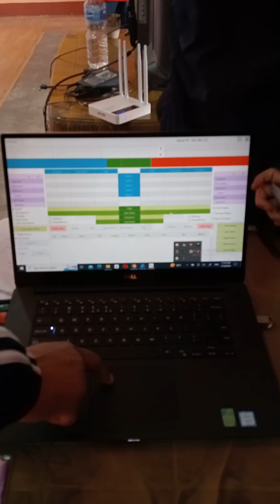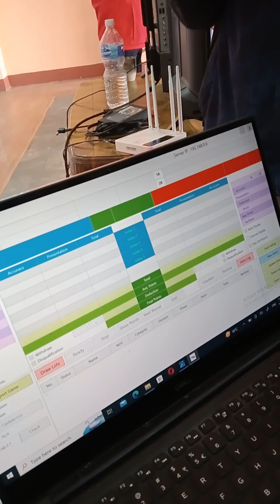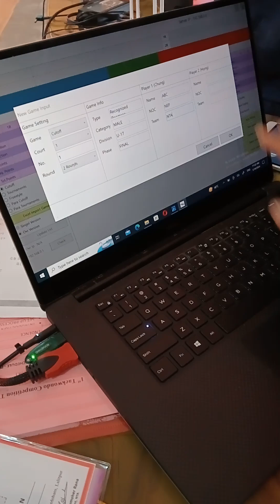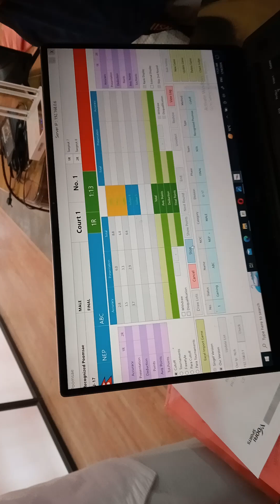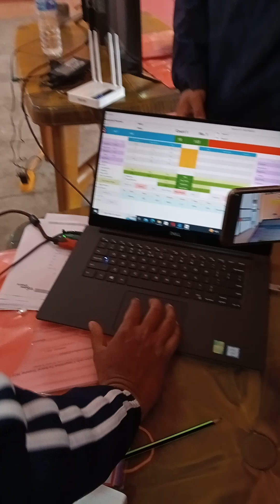technical pss training from Lumbini province me with the rest provinces master .# experience#🙏 NTA